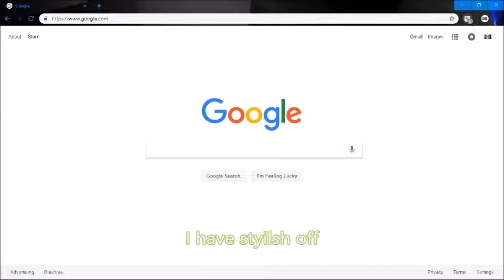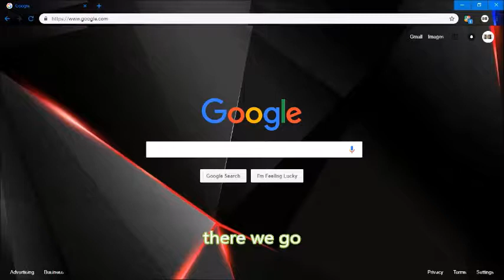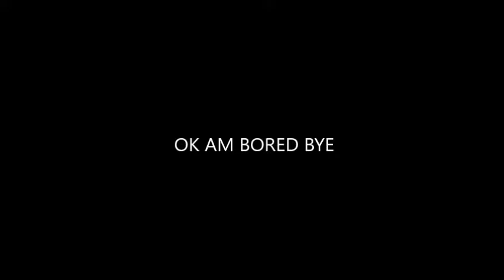bubble gum sim